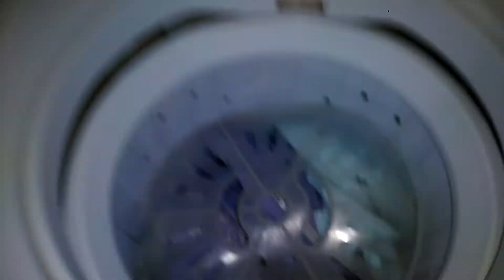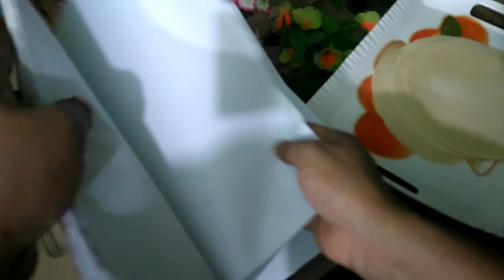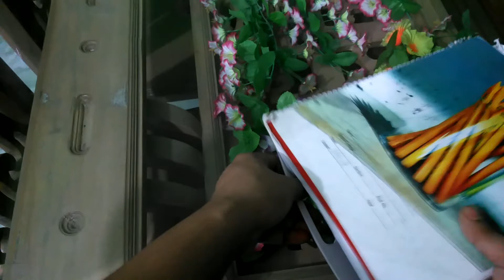Morning To Night Homework/সারা দিনের কাজ শেষে একটু রঙ্গিন মেহেদীEasy Mehedi Degain/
assalamualaikum my -all-friends
lifestyle- vlog
family- blog
bangla vlog
k ar vlog's &-lifestyle
morning to-night
home-work
#ruti frozen